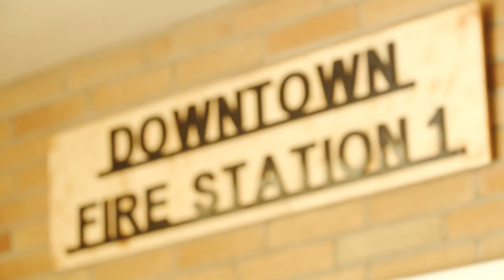Johnny Bananas Fights Fire with The Best of the Fullerton Fire Department | 1st Look TV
Having once been a young Fullerton Fire Explorer in his teenage years, an older and wiser Johnny Bananas revisits the world of Firefighters.